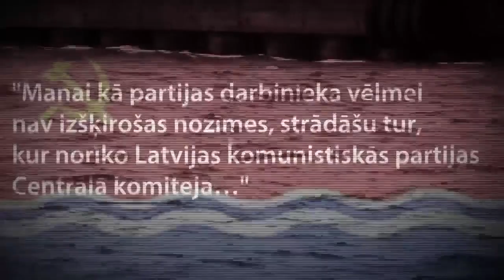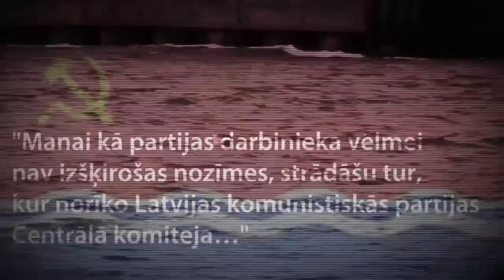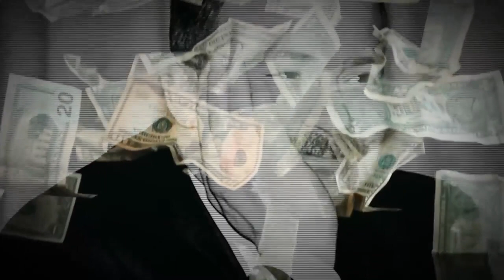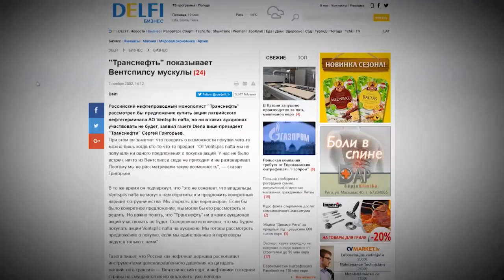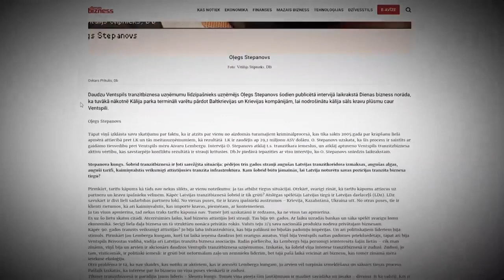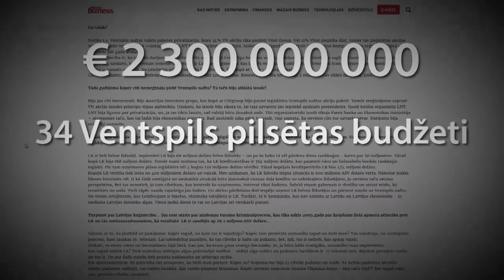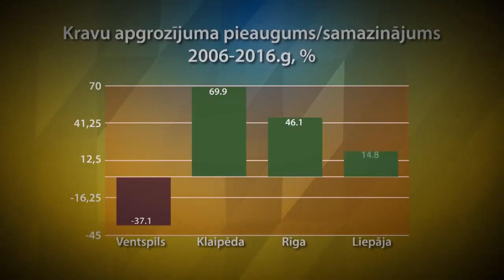Komunists, Ventspils mērs, Aivars Lembergs Ventspils saimniecība Latvijā 13. Saeima